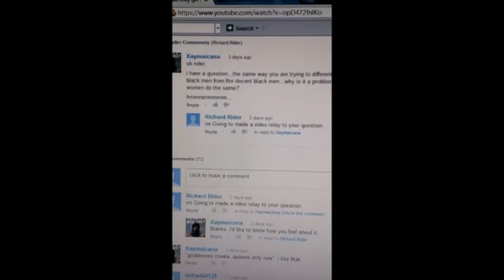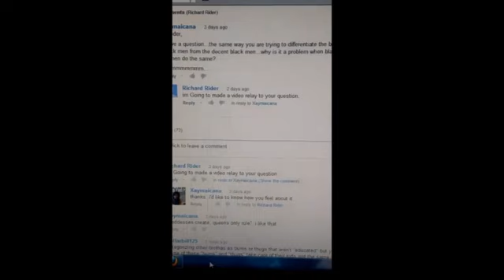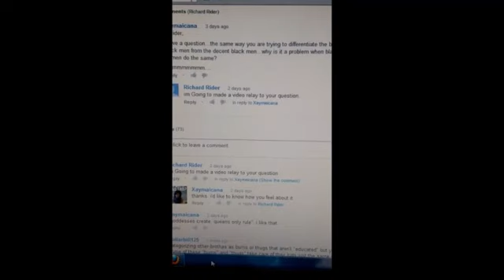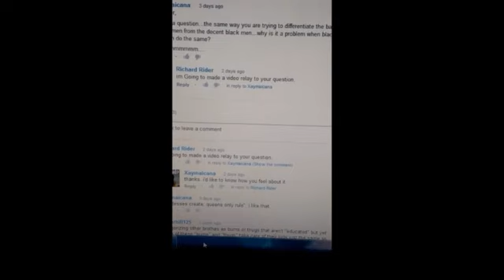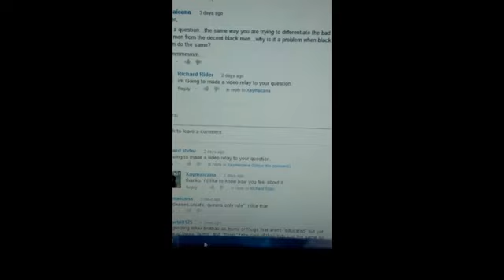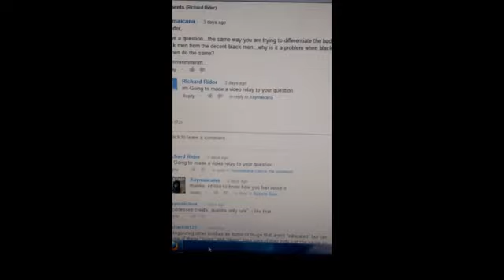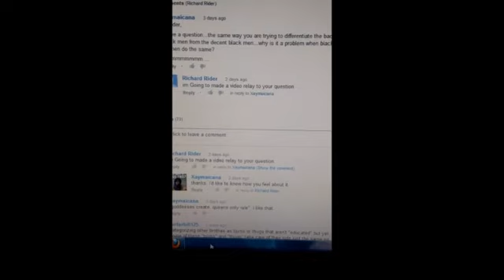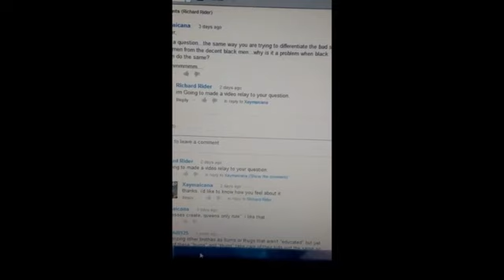Xaymaicana there is no black gender war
Why is it a problem when black women do the same?